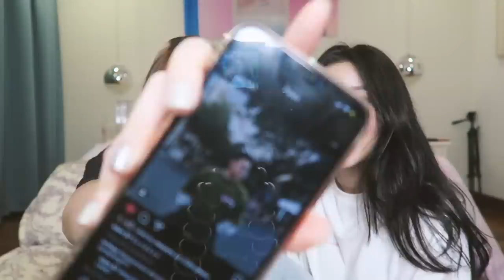TRUTH OR DARE: Gọi điện NYC? Công Khai Người Yêu ft. Quỳnh Thi | TIÊN LÊ